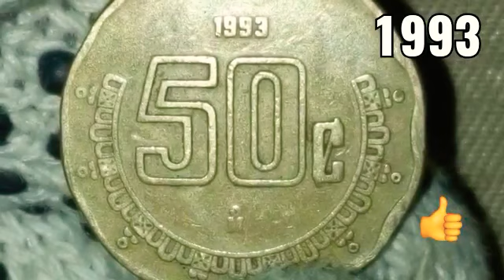2 Precios De Esta Moneda De 50 Centavos (México)